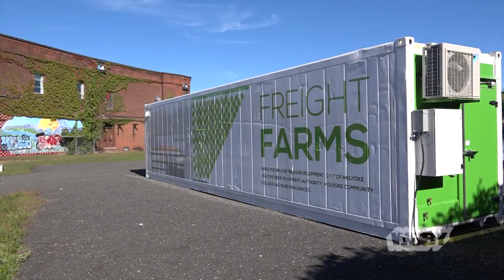Freight Car Urban Farming Program at HCC | Connecting Point | Aug. 7, 2019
When you think of farming, you generally think of pastoral fields, or rolling hills. You don’t picture an industrial metal container. But as technology has progressed, people are finding new and innovative places to grow crops – including inside old freight cars. Holyoke is home to two such freight cars. Located on Race Street, Holyoke Community College has been running a Hydroponic Growing program from these cars for over a year. The freight car urban farming program is led by interns at HCC. Farm manager Clari McGale and HCC Vice President for Administration & Finance William Fogarty joined Carolee McGrath to share more about the program.